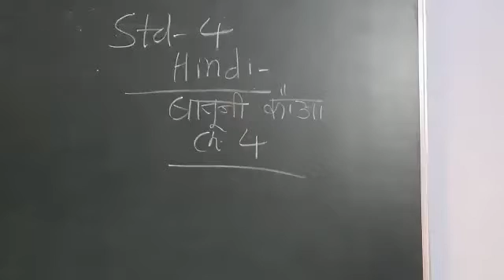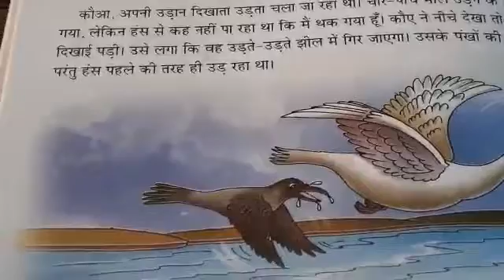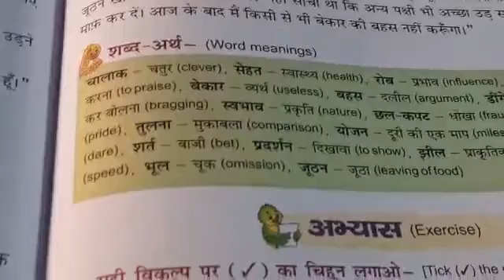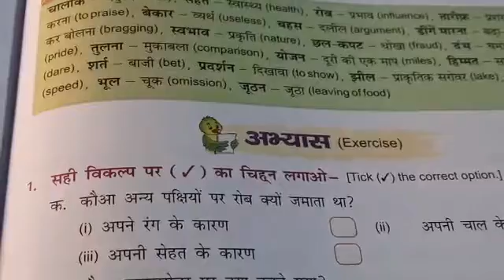21 January 2021(1)